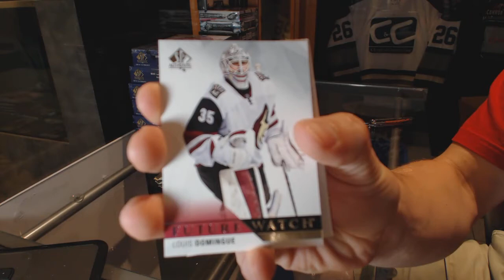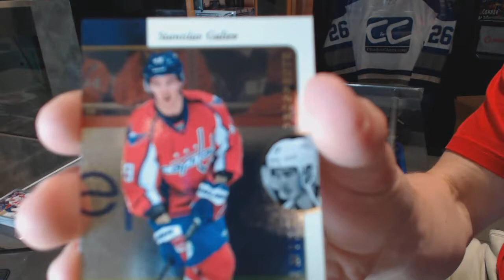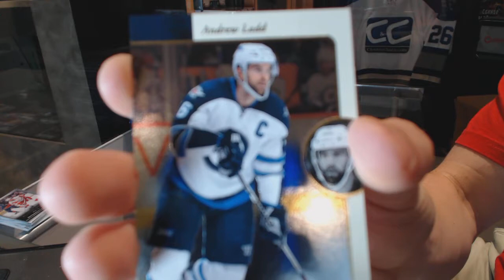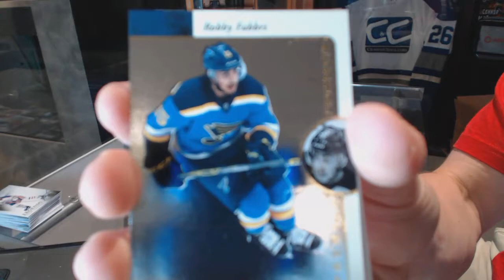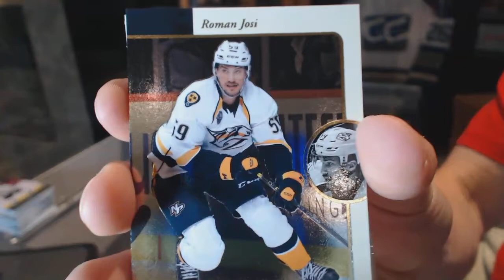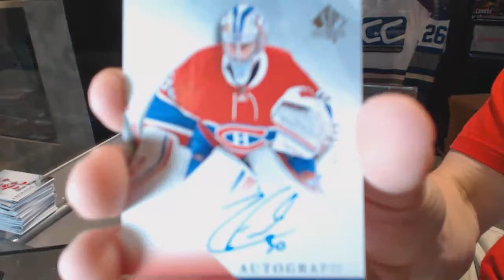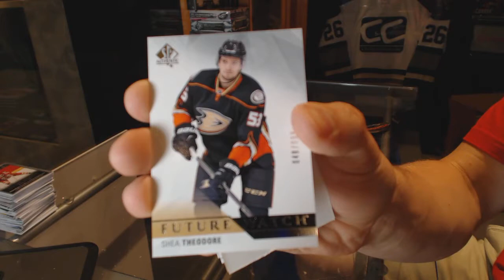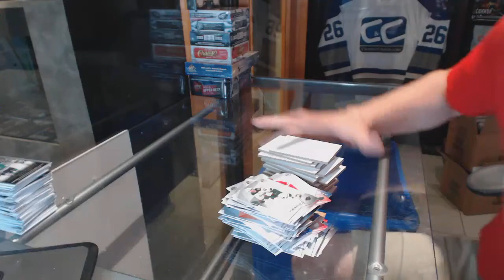15-16 Upper Deck SP Authentic Hockey 6 Box Break - C&C GB #6427